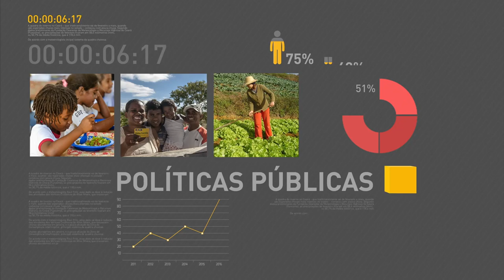Minha Casa Minha Vida retomará a construção de 4 mil residências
REPÓRTER NBR - 23.06.16: O programa Minha Casa Minha Vida vai retomar a construção de mais de 4,2 mil unidades habitacionais da faixa 1, que estavam paralisadas. Nesse primeiro momento, são 11 empreendimentos em andamento, em sete estados brasileiros. Essa retomada significa um investimento de R$ 263 milhões e beneficiará cerca de 16 mil pessoas. Os estados beneficiados são Acre (714 unidades), Bahia (500), Pará (749), Pernambuco (403), Rio de Janeiro (692), Rio Grande do Sul (278) e São Paulo (896).